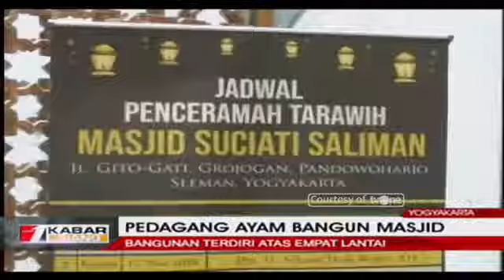kisah seorang penjual ayam di DIY berhasil meujudkan cita-citanya membangun masjid mirip nabawi